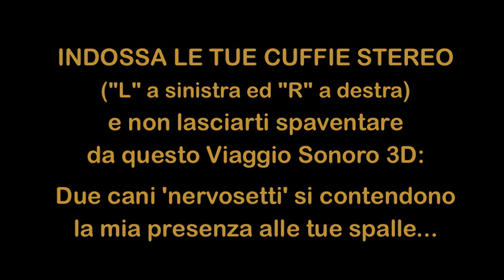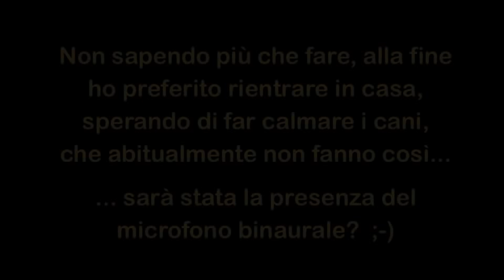Viaggi Sonori 3D: CANI RINGHIOSI [3D Binaural Audio]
Breve dimostrazione di Registrazione Binaurale 3D Ambientale, a cura di Terzo Orecchio Binaural Recordings e Viaggi Sonori 3D.